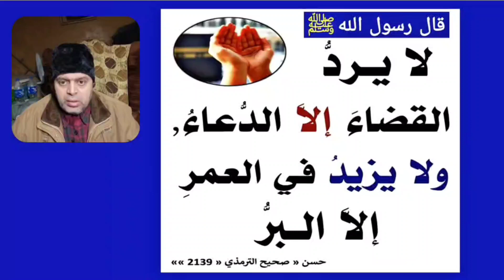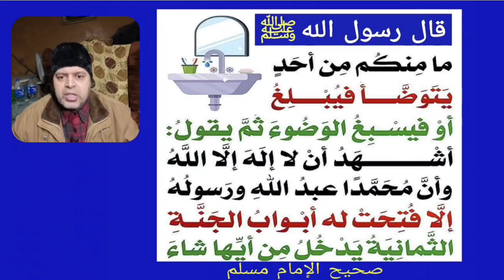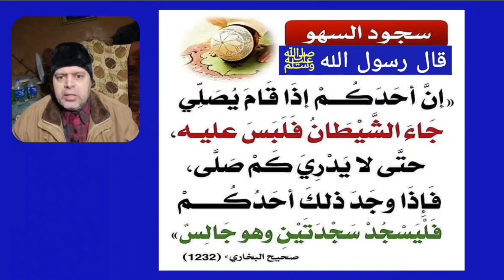قال رسول الله ﷺ لا يزيدُ في العمرِ إلَّا البرُّ ولا يردُّ القدرَ إلَّا الدُّعاءُالراوي : ثوبان مولى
قال رسول الله ﷺ لا يزيدُ في العمرِ إلَّا البرُّ ولا يردُّ القدرَ إلَّا الدُّعاءُ
الراوي : ثوبان مولى رسول الله صلى الله عليه وسلم | المحدث : الألباني | المصدر : صحيح ابن ماجه | الصفحة أو الرقم : 73 | خلاصة حكم المحدث : حسن | المتحدث محمود منصور